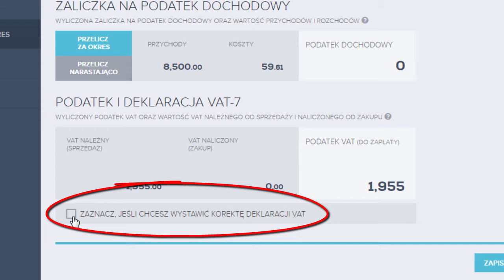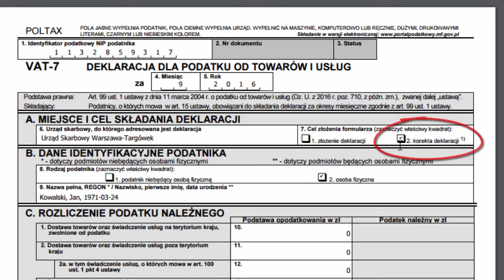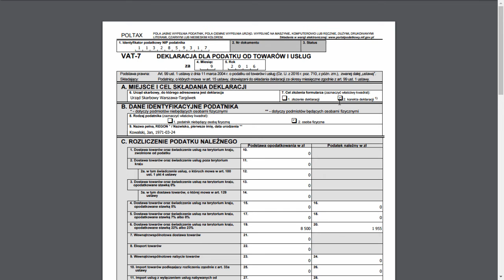Korekta deklaracji VAT - KPIR TAXEON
Zobacz jak w prosty sposób dokonasz korekty deklaracji VAT w KPiR TAXEON. Korektę wyślesz bezpośrednio z programu do Urzędu Skarbowego